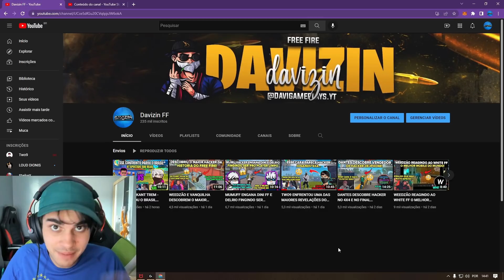TWO9 VS BOCA DE 09 - ROLOU FARPAS PESADAS NO X1 DA ELIMINATÓRIAS PARA O X1 INTERNACIONAL!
CREDITOS-